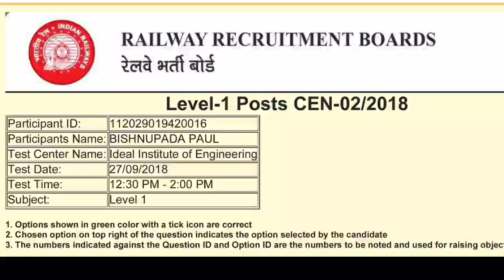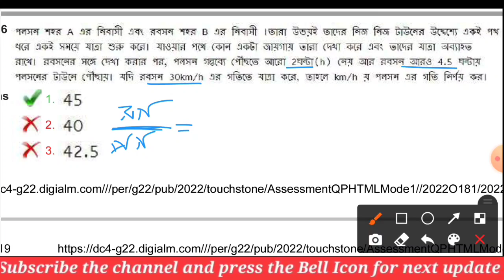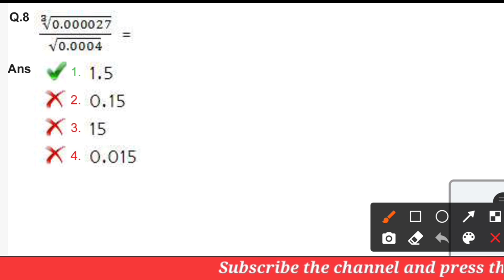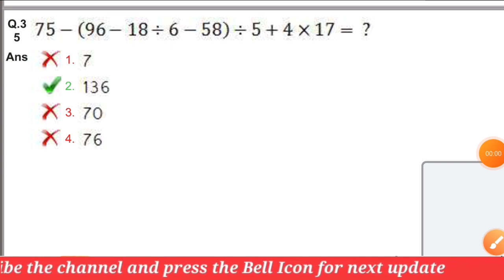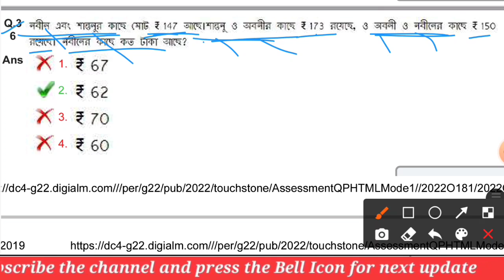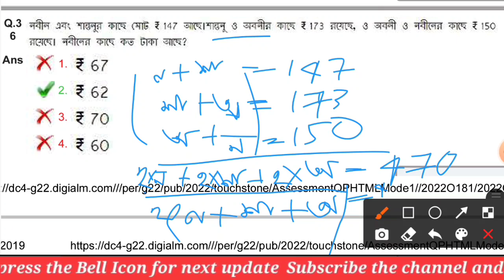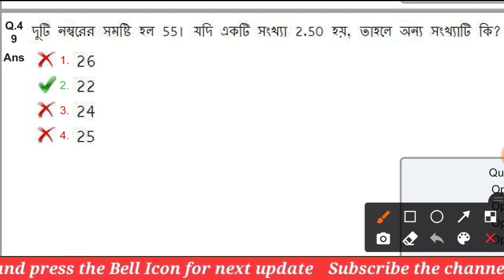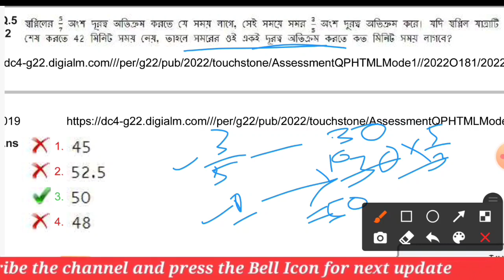RRB Group-D 2018 All Shift Question Paper in Bengali PDF | 27/09/2018 2nf Shift Math Solution Part-1